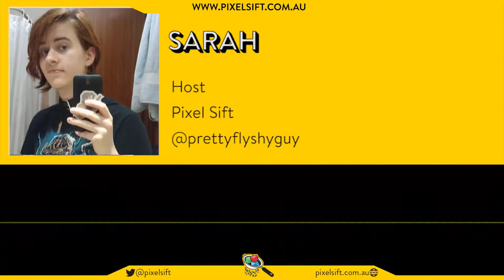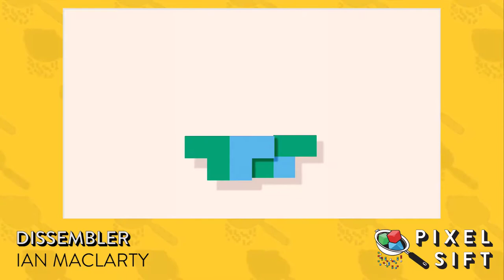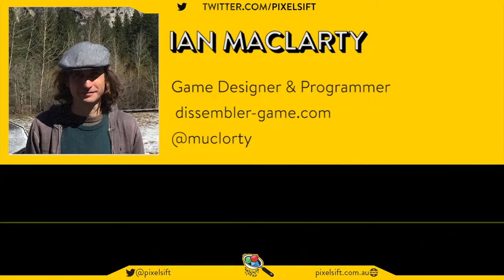Episode 96 Ian MacLarty (Dissembler) & the curse of mobile gaming timers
Ian MacLarty is a prolific game designer and one that loves making small experiential titles that challenge the way you think about playing games. We had the pleasure of speaking to Ian this week about his minimalistic puzzle game Dissembler, where you flip colour tiles to match 3 and clear the screen. You can find all of Ian's games here on his Itch.io

Well this week a writer at Destructoid called the new Harry Potter: Hogwarts Mystery "The cruciatus curse of mobile gaming" and called for everyone involved to feel ashamed of themselves. It's drawn some criticism from some of the games industry's biggest names, and it seems that one persons curse is actually the charm to million dollar daily revenues.

Pixel Sift is produced by Fiona Bartholomaeus, Mitch Loh & Scott Quigg. Gianni Di Giovanni is our Executive Producer

SUPPORT PIXEL SIFT: We couldn't do what we do without your support. You can pick up shirts, Totes and even socks!